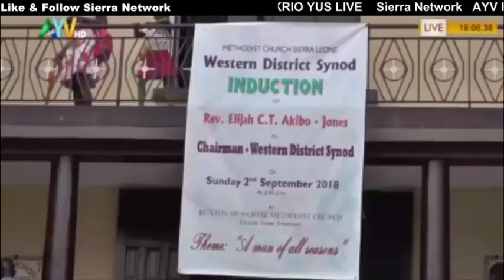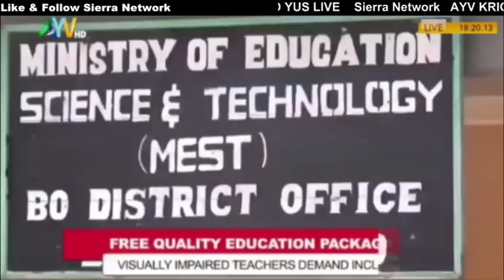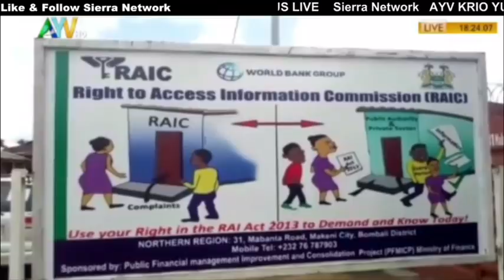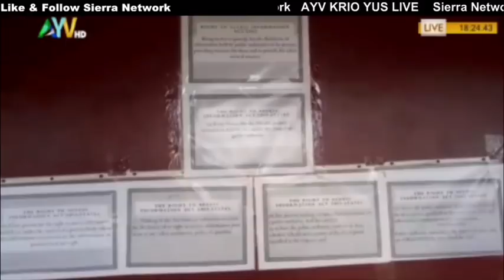Krio Yus - Freetown City Council Mitigating Street Trading In The Country